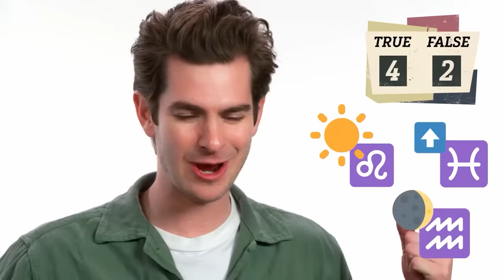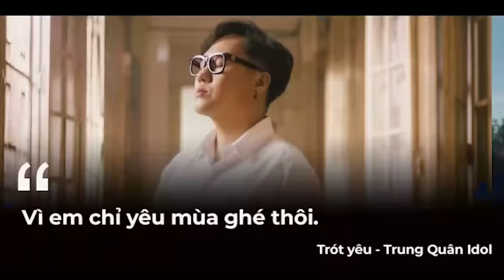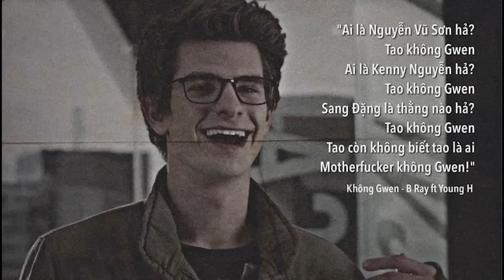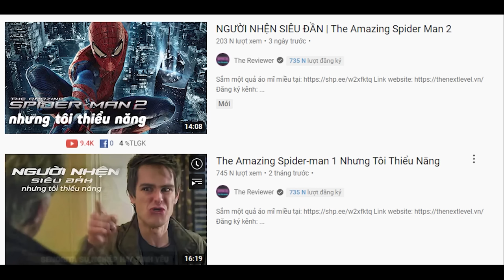Từ A tới Ă về người Nhện không Gwen | Nhân Vật Điện Ảnh : Andrew Garfield